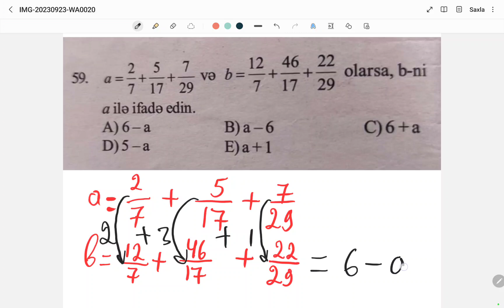‼️ADİ KƏSRƏ DAİR MARAQLI SUAL HƏLLİ